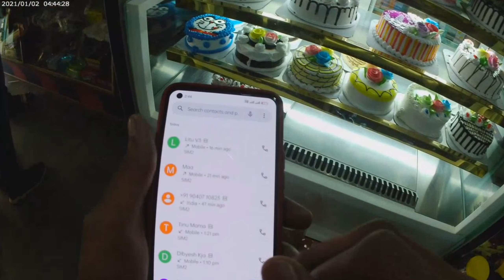21 ବର୍ଷ ର ଜନ୍ମଦିନ CELEBRETION// ଭିଡ଼ିଓ କୁ ଶେଷ ପର୍ଯ୍ୟନ୍ତ ଦେଖନ୍ତୁ ଭଲ ଲାଗିବ //ODIXKIDS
Details